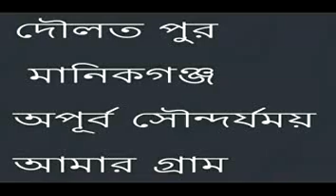মানিকগগঞ্জ, দৌলত পুর, রামচন্দ্র পুর.mp4